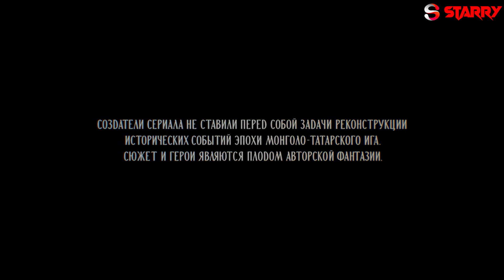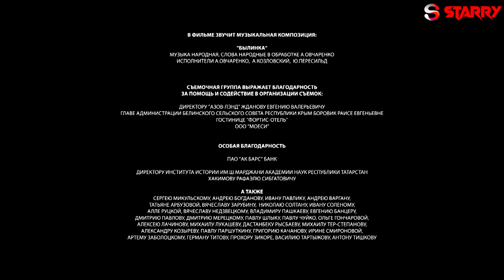GOLDEN HORDE EPISODE 10 Hollywood Web-series In Hindi | Hindi Dubbed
Berke Khan orders a transfer of the daughter-in-law of Prince Yaroslav to a separate tent and to give her the due honors. The Great Khan learns that his beloved has gone on the mend thanks to the artist Nikolka.

Director - Timur Alpatov
Writer - Olga Larionova
Stars - Sabina Akhmedova, Karina Andolenko, Evgeniya Dmitrieva